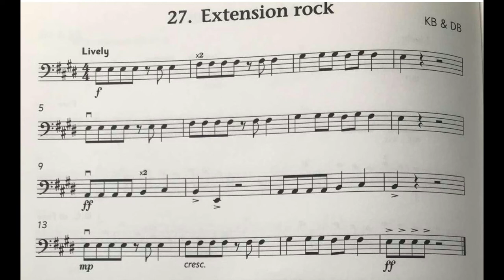No. 27 Extension Rock | Cello Time Runners